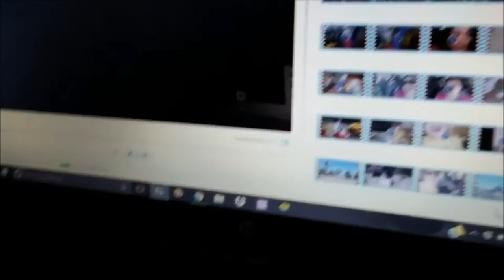Su primera vez - Julio 12, 2016 - Nosotros Los Chilos